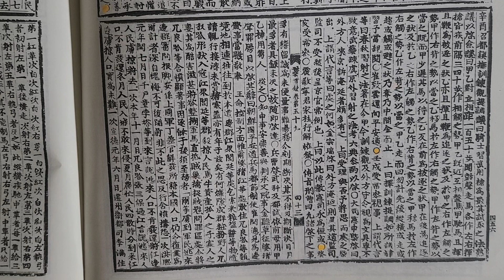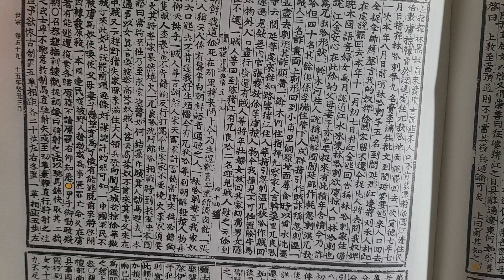무작정 실록 읽기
세종실록 권59  15년 3월 경신 ㅡ 계해조